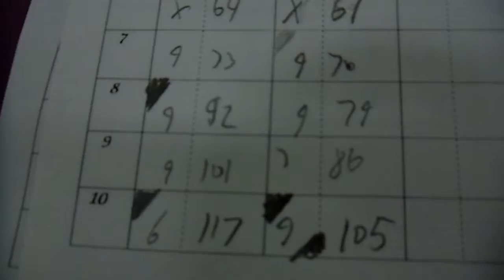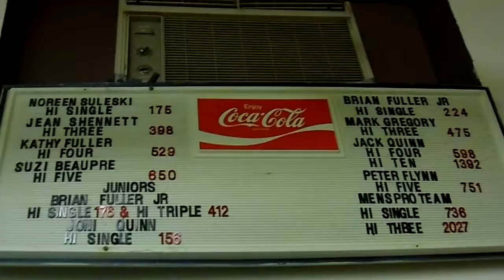Bowling at Lafayette Lanes for the final time.... (Final Part from 7/21/11)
Here's the final game I bowled at Lafayette Lanes on 7/21/11. I was very tired at that point but at least I went out with a somewhat good game, and especially ended the final game with a strike. I will sure miss the place since it was definitely the most unique candlepin house ever, and I'm going to make a tribute video to it as well.

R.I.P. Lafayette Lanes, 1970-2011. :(